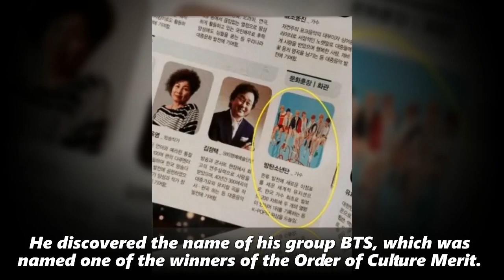Jimin's action when BTS was awarded the Order of Cultural Merit